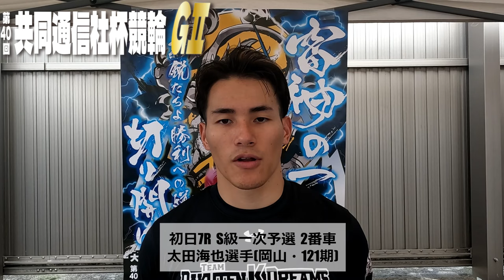宇都宮競輪共同通信社杯競輪GⅡ 太田海也(岡山・121期)初日7R S級一次予選 2番車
トリマクリでは宇都宮競輪 共同通信社杯競輪GⅡのSPECIALCONTENTSを開設中！